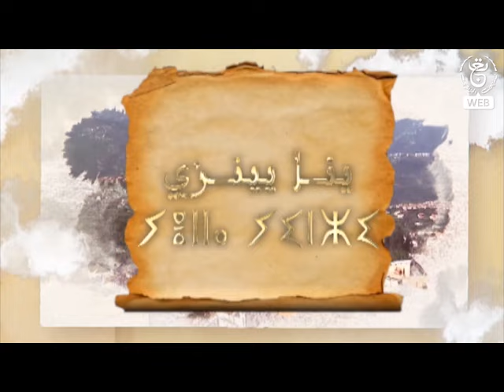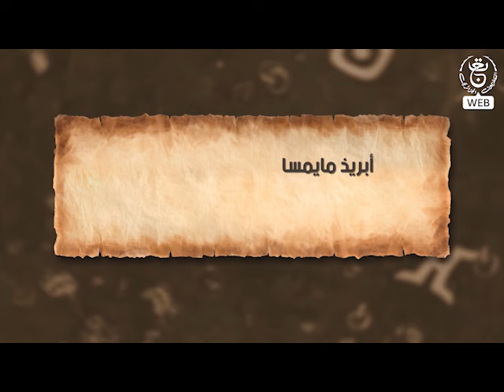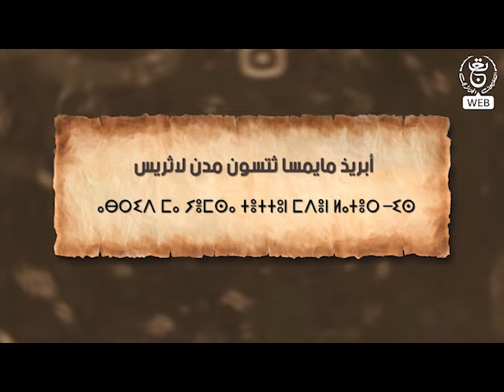ينا يينزي العدد 04